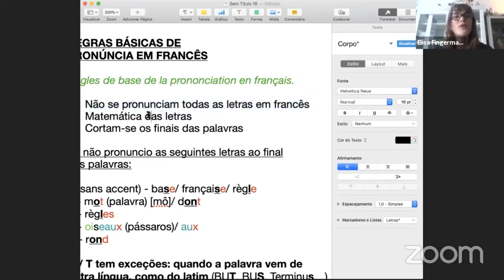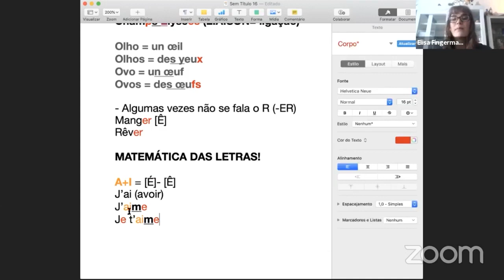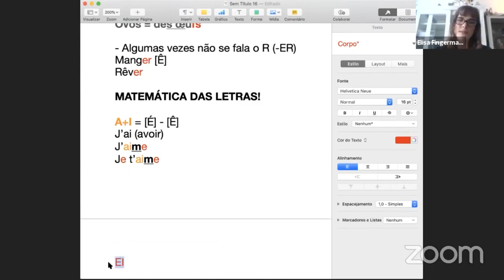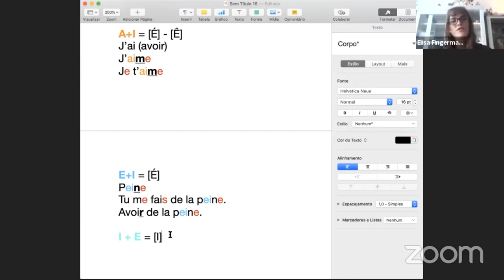💪 Aprenda a PRONUNCIAR EM FRANCÊS com a matemática das letras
- Quer saber de uma coisa? A maioria das pessoas que falam que falar francês ou aprender francês é difícil, dizem isso porque não conhecem a matemática das letras e/ou não conhecem todos os sons do francês. Nessa dica de francês rápido você vai aprender a pronunciar em francês.